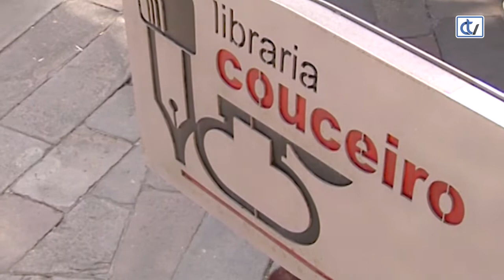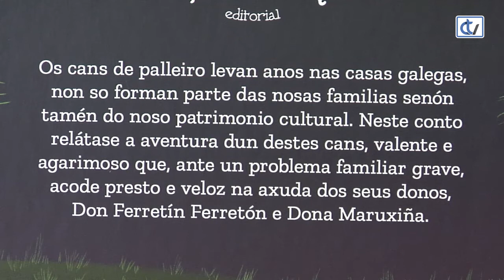Libraría Couceiro: Don Ferretín Ferretón e o seu cadelo lambón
'Don Ferretín Ferretón e o seu Cadelo Lambón' é un conto infantil cunhas fermosísimas e detalladas ilustracións, que a Libraría Couceiro recomenda para que os máis cativos coñezan polo miúdo o noso can de palleiro.